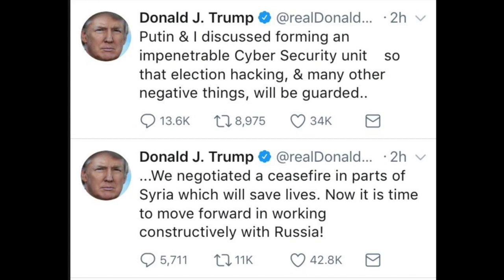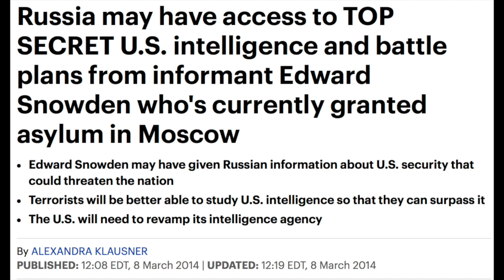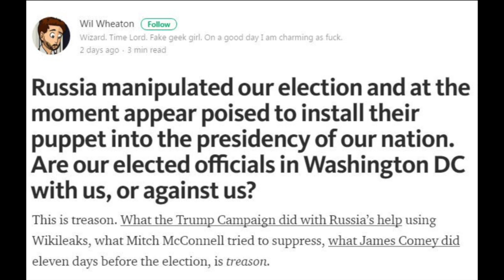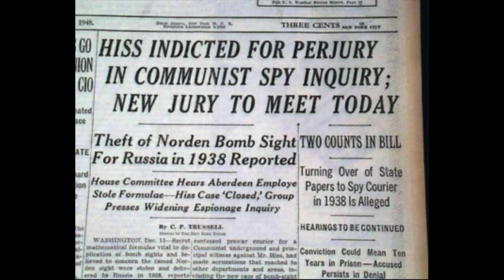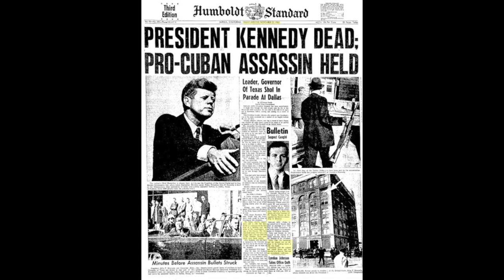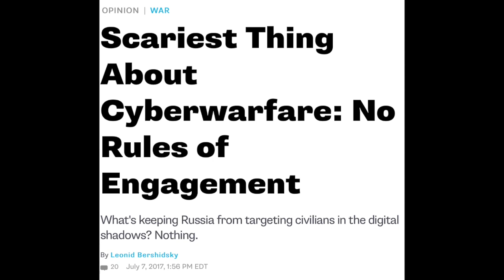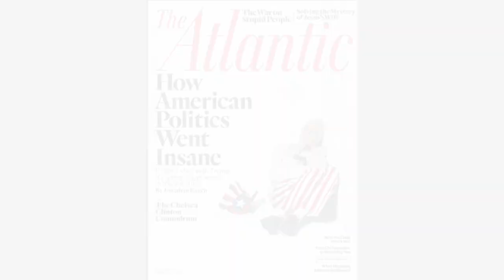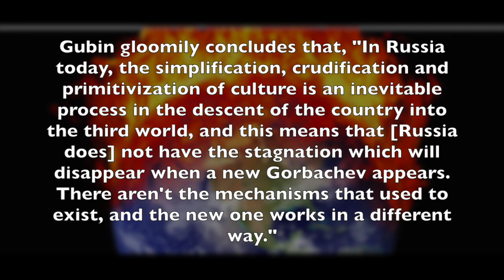After Action Report: Cyber Peace With Russia?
In this After Action Report, I ignore the partisan rancor and discuss the potential ramifications of Vladimir Putin's proposed joint-U.S.-Russian cyber warfare unit.